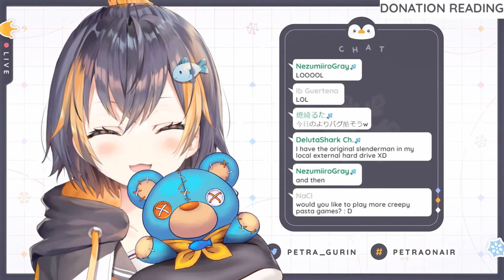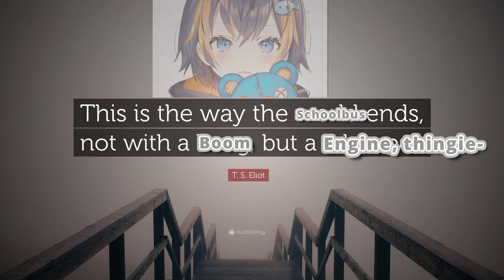Petra's Fond Memories Of That Time Her School Bus Exploded【NIJISANJI EN | Petra Gurin】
Yep its one where i went all out again

And yes i feel like dying now XD